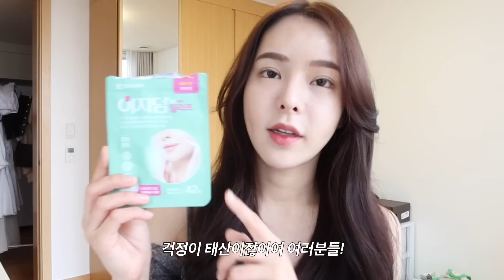드디어 눈 밑 지방재배치 실밥 풀었어요 🙏🏻 (feat. 성형수술 때문에 뒤집어진 피부 관리 꿀팁)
다대기들 제가 저번에 잠깐 언급했던 눈 밑 지방재배치 기억하시나요?
이번에 실밥을 풀고 왔어요 !!
실밥 때문에 일주일동안 세수를 못해서 너무 찝찝하고 힘들었는데
이제는 개운하게 세수를 할 수 있어요 만세 👏🏻

실밥을 빼고 붕대를 풀고나니까
얼굴에 각질이 진짜 난리난리에 트러블 파티인 거 있죠
스팀 타월하고 이지덤으로 구사일생하고 있어요

이지덤 마켓은 30일까지 총 4일간 진행 됩니다 ❤️
구성은 단품, 혼합 구성 둘 다 있구요
마켓으로 구매 시 샘플 9개 추가 이벤트가 따로 있으니
트러블로 스트레스 받으시는 분들에게
이번 마켓이 도움이 조금이나마 되셨으면 좋겠습니당 🙏🏻